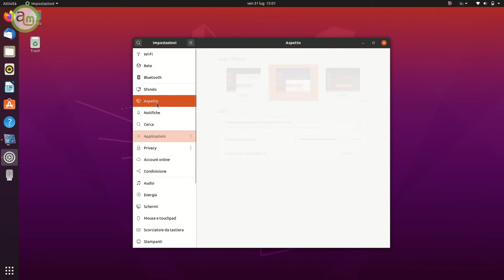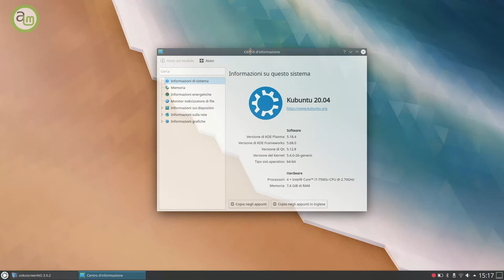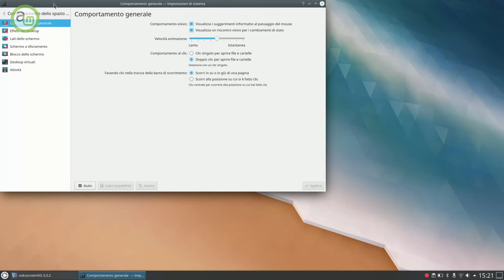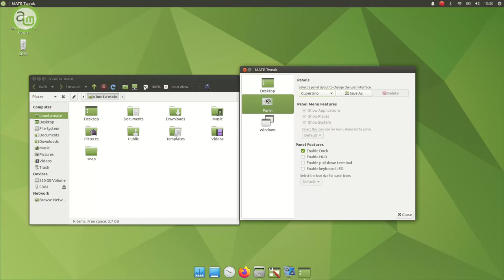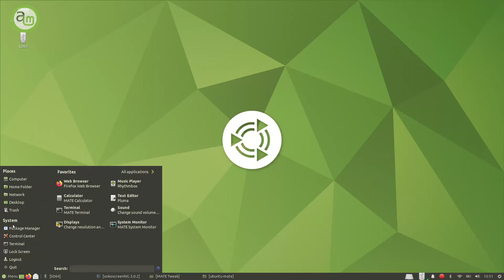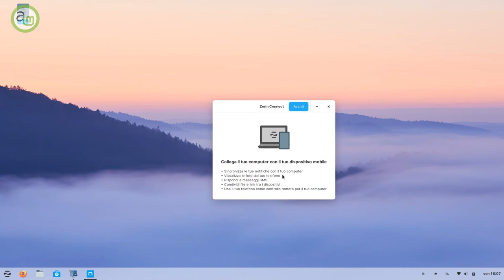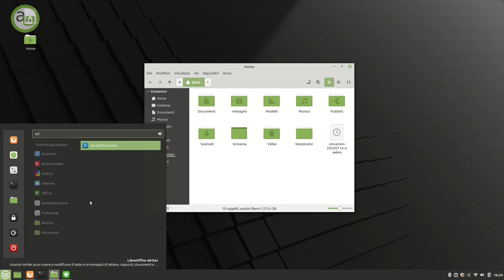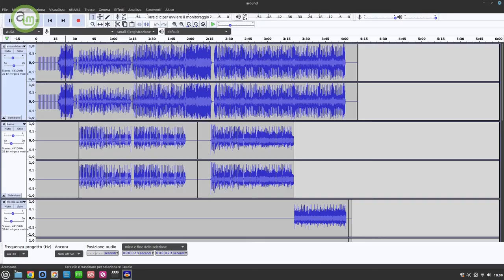5 migliori alternative gratuite a Windows nel 2020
0:00 Inizio
0:25 Ubuntu
1:39 Kubuntu
3:09 Ubuntu MATE
4:45 Zorin OS
6:39 Linux Mint

🙏 Sostieni alternativalinux! 🙏
◾Con una piccola donazione anonima BitCoin:
👉 1Au1m1MSSR7Q27TRot2SJwhxZnM8KSkYKY